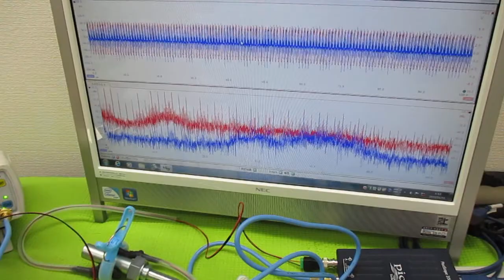超音波プローブの発振制御による表面検査技術